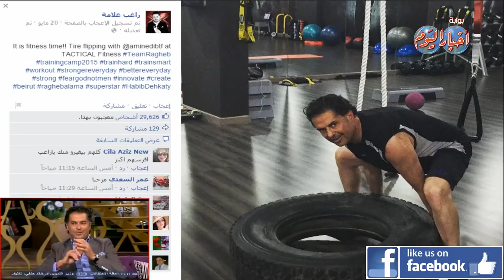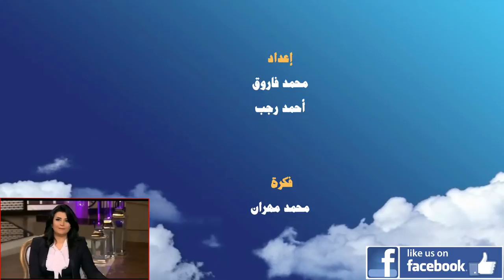صفحات المشاهير على الفيس بوك راغب علامة ..‪X Factor